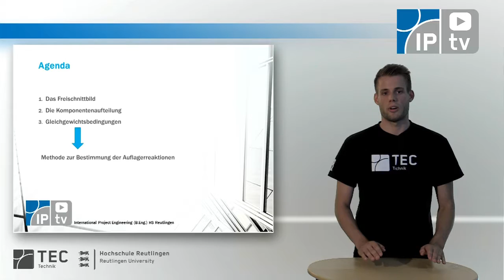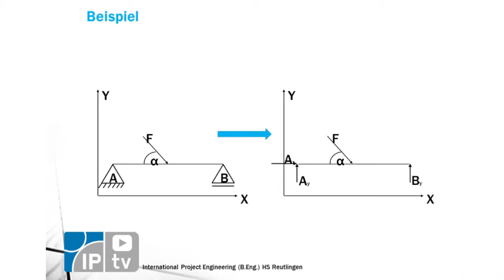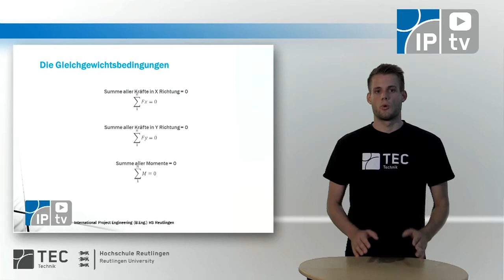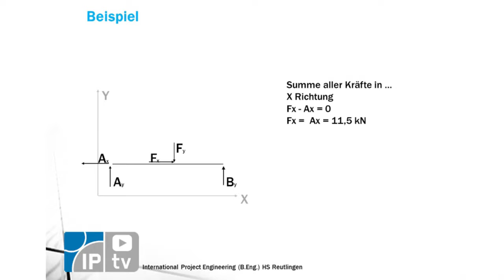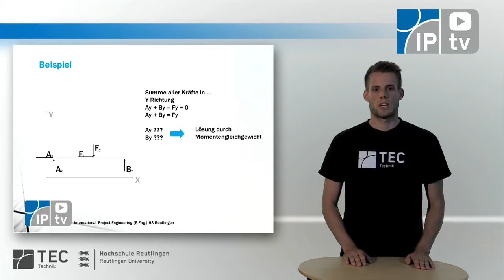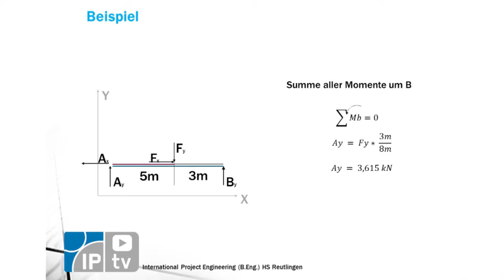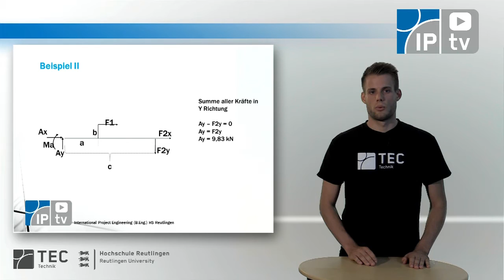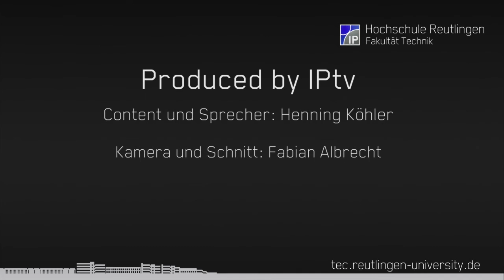4 - Statik Tutorium Lageraktionen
In diesem Video behandeln wir die Auflagerreaktionen an einigen einfachen Beispielen. Wer noch mehr machen möchte :